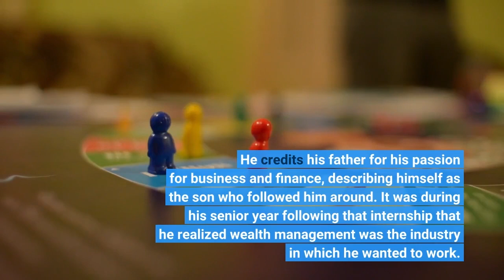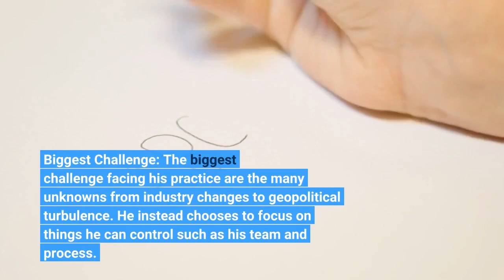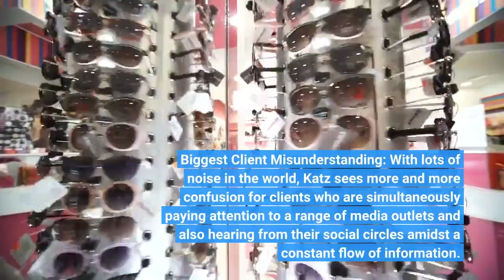Merrill Lynch Advisor Uses Discipline Learned In Religious School To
Firm: Merrill Lynch Wealth ManagementLocation: New York, New YorkForbes Rankings: Best-In-State Wealth Advisors, Top Next-Gen Wealth Advisors, Top Next-Gen Wealth Advisors Best-In-StateBackground: Katz, 39, has been with Merrill Lynch since he was 19 years old as an intern while still an undergraduate at the Yeshiva University Sy Syms School of Business. It was during his senior year following that internship that he realized wealth management was the industry in which he wanted to work. Investment Philosophy/Strategy: For Katz, profiling a client by figuring out their risk tolerance and financial goals is the most important element of an investment strategy. In a debate of active versus passive, he sees both as useful for clients in different instances. His practice is a product of the changes in wealth management that has shifted the industry from transactional to advice-based. Competitive Edge: Having gone to religious schools most of his life, he had much longer days than other students, helping foster his work ethic and ability to balance a variety of tasks and responsibilities. Best Advice: His father taught him the phrase “slower is faster,” meaning that if you do things right the first time, you’ll have less mistakes along the way. Biggest Challenge: The biggest challenge facing his practice are the many unknowns from industry changes to geopolitical turbulence. He instead chooses to focus on things he can control such as his team and process. Mentors: Richard Pluta, a fellow Forbes/SHOOK Top Advisor and Katz’s partner is a major influence as well as his father and mother who he credits with his value system. Lessons Learned: For Katz, mistakes are an opportunity to build character and how he handles human error is an opportunity to differentiate himself. “You can always strive for perfection and achieve excellence,” he adds. Biggest Client Misunderstanding: With lots of noise in the world, Katz sees more and more confusion for clients who are simultaneously paying attention to a range of media outlets and also hearing from their social circles amidst a constant flow of information. Investment Outlook: Katz is “not here to predict the markets,” instead looking to educate clients on the front end sufficiently so that they are prepared for market environments that are both bearish and bullish.“You have to be transparent with clients and explain what to expect out of each asset class and the appropriate time horizon,” he adds. Katz looks to keep clients focused on objectives and not to predict or look to time markets.“I have the luxury of speaking with some premier asset managers and garnering some of the best perspectives from some of the best intellectual capital in the world.